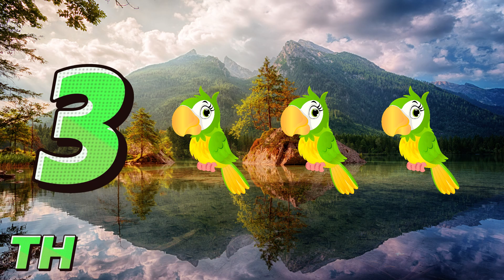Learn How to Count and Spell Numbers 1 to 10 | Forward & Backward | 123 For Kids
About These Activity:
This video teaches kids to Counting Numbers 1 to 10 With Parrots. Learn your kids 1 to 10 Numbers With Names | Counting Numbers 1 to 10 Forward & Backward | Numbers 1-10. These Numbers activities, resources, and daily practices, kids will enjoy learning their letters numbers and build a strong foundation for reading and writing.
1 to 10
Numbers Counting
1 to 10 Numbers for Kids
Numbers for pre school